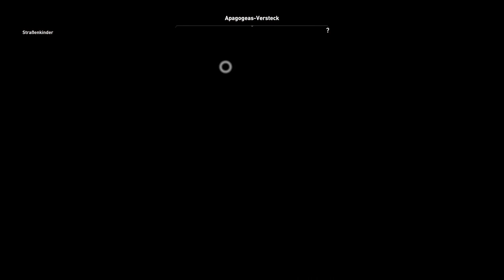Straßenkinder – ASSASSINS CREED ORIGINS #36 | Lets Play AC:O Gameplay German Deutsch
Das Spiel wurde mir zum Rezensieren von Ubisoft zur Verfügung gestellt. Dies beeinflusst meine Meinung zum Spiel allerdings in keinster Weise.

Nach einer Pause geht die Assassin’s Creed Reihe mit Origins in die nächste Runde. Wir nehmen die Rolle von Bayek ein und widersetzen uns gierigen Pharaonen und erkunden das schöne Ägypten.

Viel Spaß bei Assassins Creed Origins!